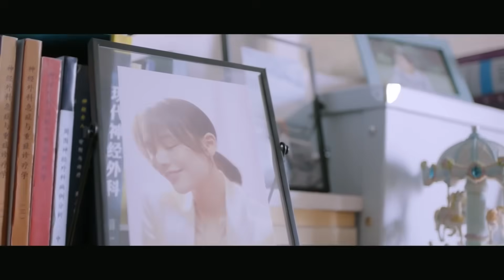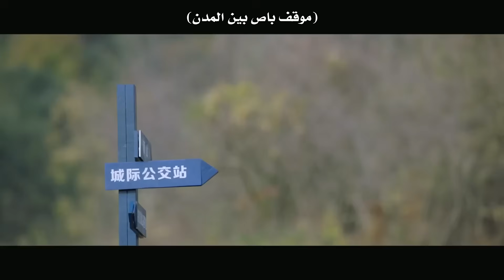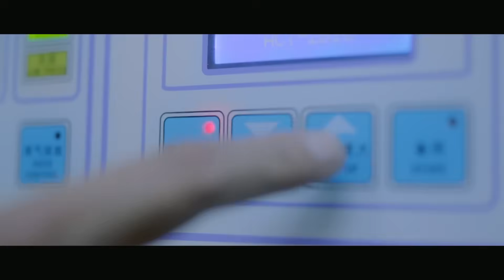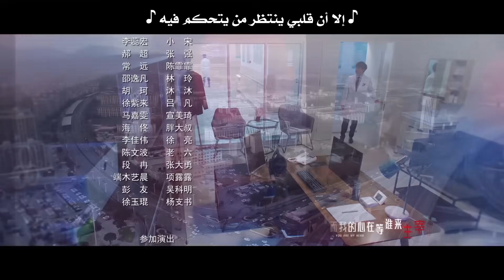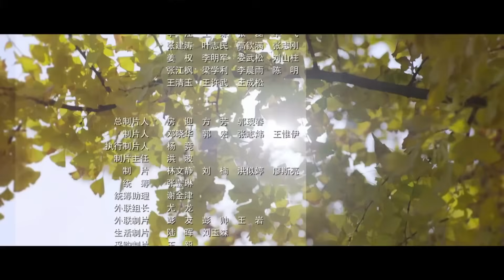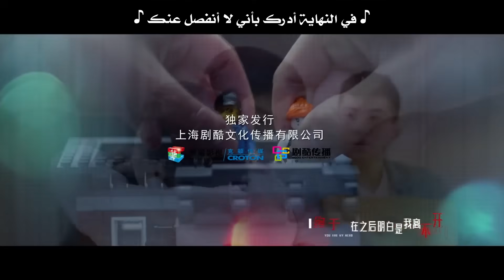المسلسل الرومانسي "أنت بطلي" | "! You Are My Hero" الحلقة 1 نوع: (رومانسي، درامي، طبي) مترجم عربي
تروي الدراما قصة “مي كا”، مقيمة جديدة في مستشفى العاصمة الصاخب تلتقي بوكيل العمليات الخاصة “شينغ كي لي” خلال تدريب الإنقاذ في حالات الطوارئ الذي نظمه فريق SWAT الذي سيقع في حبها بطريقة بطولية.

إسم المسلسل بالإنجليزي:  You Are My Hero
إسم المسلسل بالعربي : أنت بطلي
يعرف أيضًا بـ :  Love To Be Loved By You ,You Are My City and Fortress
النوع : رومانسي، درامي، طبي، جريمة، تحقيق، عسكري
عدد الحلقات : 40 حلقة

(ما سي تشون) في دور (مي كا)
(باي جينغ تينغ) في دور (شينغ كي لي)